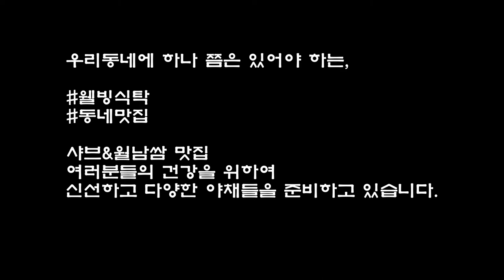샤브샤브 & 월남쌈 소개 Feb 20 2020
음식에 대한 얘기를 좀 해볼까 합니다.

먹방, 맛방에 대한 관심이 개인방송의 트렌드와 함께 굉장히 HOT한 요즈음, 조금은 생각이 있는 먹방, 맛방에 대한 관심 또한 높아지고 있다고 봅니다.
오늘은 생각이 있는 먹방, 맛방에 대해 세 가지 키워드로 얘기를 해 볼까 합니다.

1. 자율식당
    혹시, 자율식당이라고 들어 보셨나요? 저는 뷔페식의 자신이 직접 가져다가 먹는 식당보다는 직접 음식을 해 먹을 수 있는 식당을 말하고 싶습니다. 샤브N월남쌈이 이런 자율식당의 방식이라고 말하고 싶네요. 원하는 종류의 식자재를 원하는 만큼 가져다가 먹으므로써 "음식물쓰레기"를 줄이는 중요한 방식이 된다고 보기 때문입니다.

2. 웰빙식탁
    요즘 먹방, 맛방 만큼이나 관심이 큰 분야가 건강입니다. 육식 위주의 식단에서 야채, 채소 위주의 식단이 장수 및 건강에 도움이 되는 식단이라는 전문가들의 의견에 맞추어 남녀노소를 불문하고 신선하고 다양한 채소 및 과일 위주의 식단을 제안 받고 있습니다. 샤브N월남쌈 식단이 이런 식단의 하나라고 말할 수 있어서 감히 "웰빙식탁"이라고 얘기 할 수 있다고 봅니다.

3. 착한가격
    물가 상승에 따른 한끼 식사 가격이 지속적으로 조금씩 오르고 올라서 최근에는 단품 식사에 대한 가격도 주머니 사정을 생각해 보면 만만치 않지요. 샤브N월남쌈은 샤브샤브, 월남쌈을 충분히 드실 수 있도록 준비가 되어 있으며, 다양한 토핑과 샐러드, 사이드 디쉬(side dish), 죽 또는 볶음밥, 디저트 등이 합리적 가격으로 제공되고 있습니다.

현재는 서울 동대문구 장안동에서 동네맛집 으로 우리동네에 꼭 하나 쯤은 있어야 하는 식당으로 자리메김 하고 있답니다. 저, 미스터슈샤인이 많은 관심과 이용을 권해드립니다.